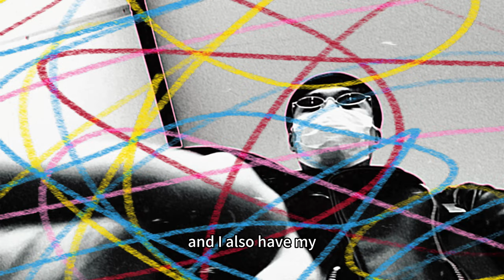STQ ART MOVIE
Hello everyone, my name is Joe Weis, AKA STQ. This video is about my self-introduction during my participation in the global painting tour of Chinese young artists. I hope that through these paintings, more people can understand the status of young Chinese painters.

Gender: Male
Age: 31
Nationality: Chinese
Ethnicity: Han (Asian)
“stair.q(Instagram）”
Resume：
Weis.Joe was admitted to the Printmaking Department of Xi'an Academy of Fine Arts in 2013
Graduated with a bachelor's degree from the Oil Painting Department of Xi'an Academy of Fine
Arts in 2017
Graduated with a master's degree from the Oil Painting Department of Xi'an Academy of Fine
Arts in 2020, and launched the art label "THE PAINTING HOUSE" in the same year ©”

Group Exhibition
1. “VISION AS IDENTITY”- group exhibition of artists（2024. HE DUOLING Art Museum, Chengdu）
2. “GLOBAL NEW PAINTING” A parallel exhibition of global paintings（2024.Shanghai.Yibo Art）
3. “GAZING THE FUTURE FROM THE PAST” Group exhibition of artists（2023.Nanjing.Art Museum of Nanjing University of the Arts）
4. “GLOBAL NEW PAINTING” Global Painting, a group exhibition of new generation Chinese artists（2023. Italy. Mart Museum）
5. Off Side Youth Artists Breaking and Practicing Young Artists Group Exhibition (2023. Yixing Art Museum）
6. "The 6th Anniversary of the Art Museum: Group Exhibition" (2023. Xi'an. Zz ART SPACE）
7. "Handwriting and Mind" - Painting on Paper National Invitational Exhibition (2023.Xi'an Art Museum, Xi'an)
8. "The Call of the Harsh" exhibition of the artist's works on paper（2022.Tank Shanghai）
9. The 9th Art021, Booth P14, MOFEIMO Gallery (2021.Shanghai Exhibition Center)
10. "The 3rd Anren Biennale: VARIATIONS"(2021. Anren.OCAT Art District.)
Biennale:
1. "Pool Series I Acquaintance" and "Pool Series 2 Dedication" participated in the "HISTORICODE" The 3rd Nanjing International Art
Exhibition（2016.Nanjing Baijiahu Art Museum）
2. "Trojan Horse Series" and "Return of the Prodigal Son" participated in the 3rd Anren Biennale - "Variations" New Youth Section
(2021.Anren Ancient Town)
Awards:
1. "Pool Series 2 Dedication" won the Excellence Award of Shaanxi Province Fine Arts Exhibition Celebrating the 65th Anniversary of the
Founding of the People's Republic of China (2014.Shaanxi Art Museum)
2. "Trojan Horse Series" participated in the 6th New Star Art Festival and won the University Art Award (2015.Xi'an Art Museum)
3. "Trojan Horse Series Six Ideal Wasteland" participated in the 2017 Xi'an Academy of Fine Arts "Traces of Time and Space"
undergraduate works exhibition, and won the Expert (Guoqiao Kong) Nomination Award. (2017.Xi'an Western Art Museum)
4. "Trojan Horse Series Four Confinement and Freedom" No1 participated in the "2018 Heavenly Road. Eight major art academies graduate
students excellent works exhibition" and won the first prize.(2018. Yiwu International Expo Centre)
5. The "Born from the Heart" series was selected for the 9th New Star Art Award and won the third prize. (2018.Jiangsu Provincial Theatre)
6. The "Cover Plan" series won the 10th Rising Star Art Award. (2019.JSBC).
Art Fairs:
1. "Trojan Horse Series: Orphans of a Beautiful World" participated in the 1st Shanghai Art Fair 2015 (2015.Shanghai World International
Exhibition Center)
2. "Pool Series" and "Trojan Horse Series" participated in the 2016 Shanghai Youth Art Fair (2016.Shanghai Exhibition Center)
3. "Why Art Academy - Moral Kidnapping of the Post-60s" at ART021 Shanghai Contemporary Art Fair, BOE Space Booth M008
(2017.Shanghai Exhibition Center)
4. The paper work "Double Hundred Project" participated in the 2018 Unicorn Art Fair (Aranya 2018)
5. XiaoHang Series Participated in the 22nd Shanghai Art Fair (2018.Shanghai Art Museum)
Collection
1. "Pool Series 1" and "Glass Room Series" participated in the 2014 Xi'an Academy of Fine Arts Plastic Art Exhibition and won the first
prize, and are now in the collection of Xi'an Academy of Fine Arts. (2014, Western Art Museum).
2. "Enslaved Model - Double State" in Wanying Art Gallery(2017.Shijiazhuang Wanying Art Gallery)
3. "People with Light Paths Don't Have to Glow" is collected in the Xi'an Museum of Contemporary Art. (2015.Xi'an Museum of
Contemporary Art)
4. "Trojan Horse Series-Looking Where" is collected at Chengdu May Park Gallery. (2020.Chengdu May Park Gallery)
Art List:
1. The work "Trojan Horse Series VI: The Ideal Wasteland" was shortlisted in the 2018ART POWER 100，participated in the “ART
POWER 100& DESIGN POWER 100” (2018.Four Seasons)